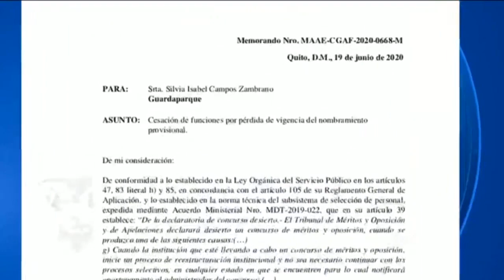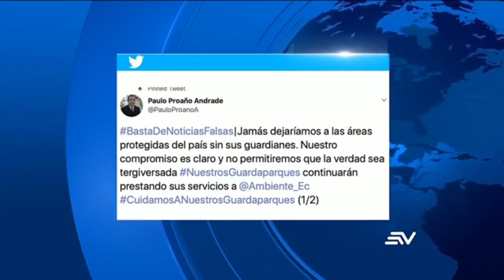Más de un centenar de guardaparques fueron cesados de sus funciones